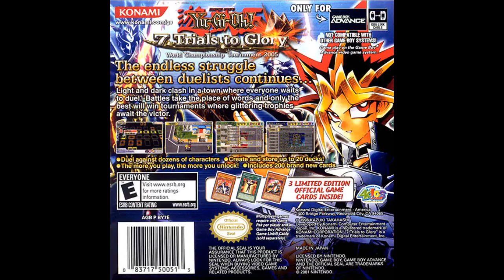Yu-Gi-Oh! 7 Trials to Glory WCT 2005 : Seto Kaiba Duel Theme Extended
Konami , Kazuki Takahashi/1996